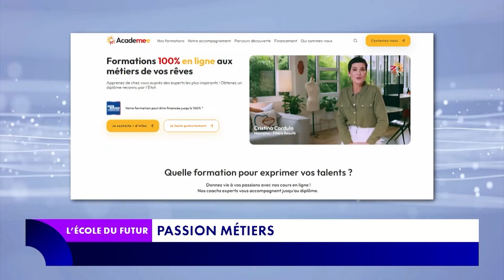Peut-on faire de sa passion son métier ? Par Charlotte Fillol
La passion est un élément qui permet de mieux réussir sa formation, explique Charlotte Fillol, directrice pédagogique de Studi et Academee